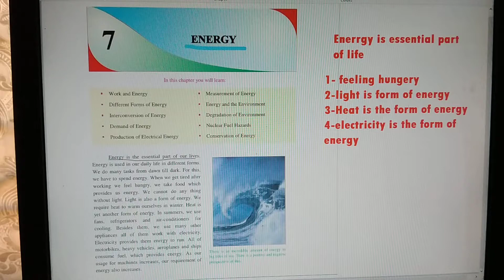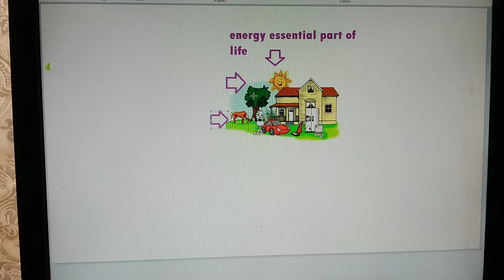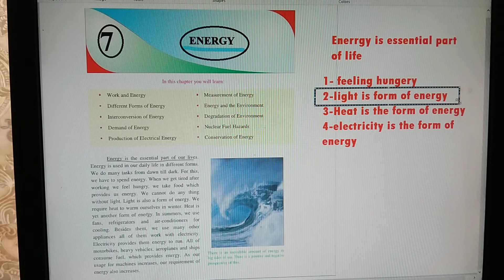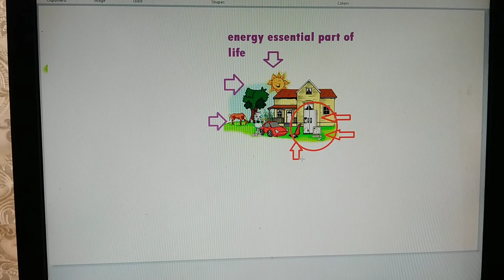G.SCIENCE 10|CHAPTER#1|TOPIC:Introduction